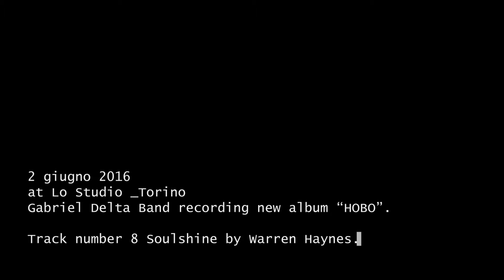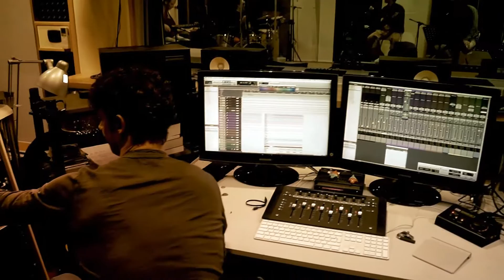Gabriel Delta Band - Soulshine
Ultra Sound Records presents:
Gabriel Delta Band  - Soulshine from the new album " Hobo "

Musicians:
Gabriel Delta: guitar and voice
Daniele Mignone: bass
Gianni Gotta: guitar
Carlo Bellotti: drum & percussions

Recorded at Lo Studio.  Tonino.  Italy
1,2 June 2016.
Cameraman: Fabrizio Trombetta
Editing: Daniele Mignone
Graphic: Rocco Bruno